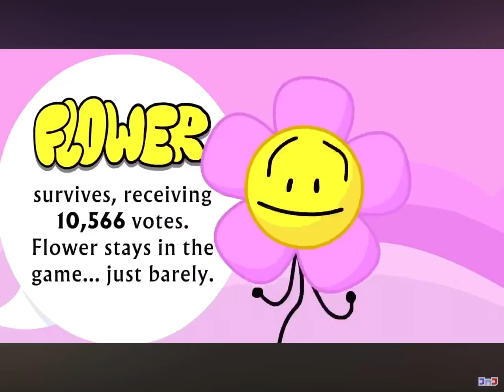BFDI but the context got sent to the TLC